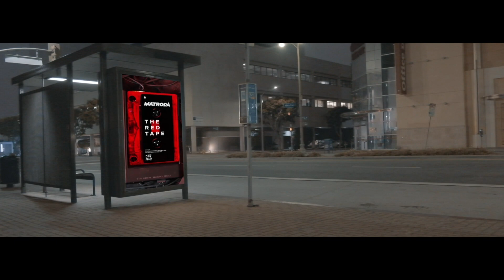MATRODA & FRIENDS RECAP / SPACE YACHT / LOS ANGELES (JUNE 4/2019)